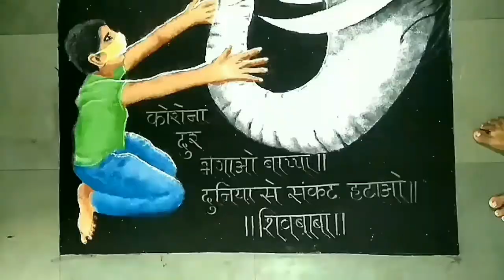best rangoli,diwali pe rangoli|mahendraart|aasantarika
best rangoli,diwali pe rangoli,2 mahendraart,aasan tarike,

happy diwali rangoli simple, happy diwali rangoli 2020, happy diwali rangoli big, happy diwali rangoli happy diwali, happy diwali rangoli banana, happy diwali beautiful rangoli, Radhika creation, diwali 2020 rangoli
दीपावली, दिवाली, festival of light,